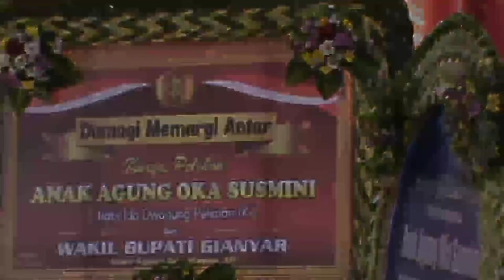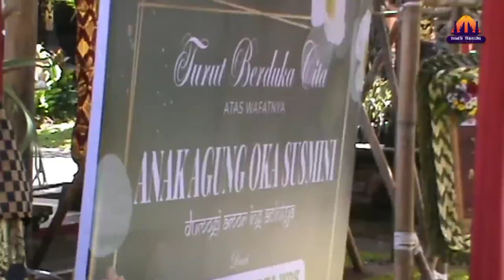H-2 PELEBON ANAK AGUNG OKA SUSMINI (Rabi Ida Dwagung Peliatan IX)